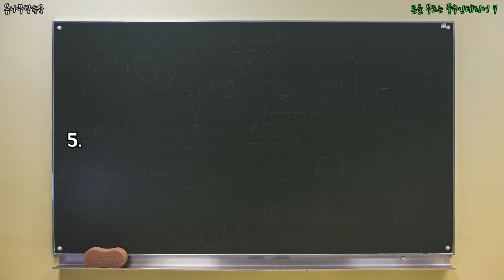돈을 부르는 풍수인테리어 7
돈을 불러다준다는 풍수인테리어의 모든 것!